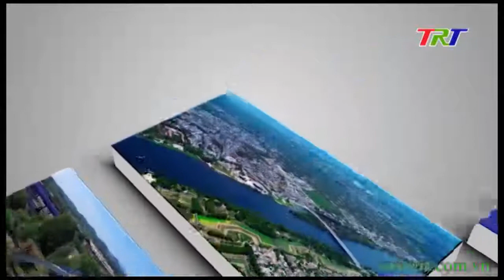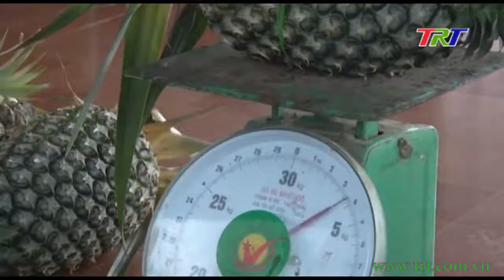Trang truyền hình địa phương (Nam Đông) - 25/06/2020